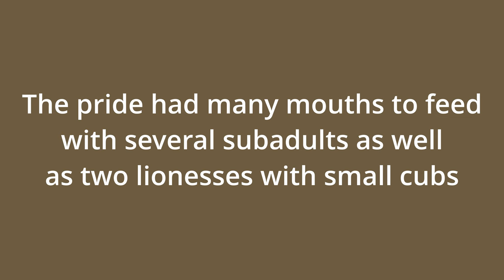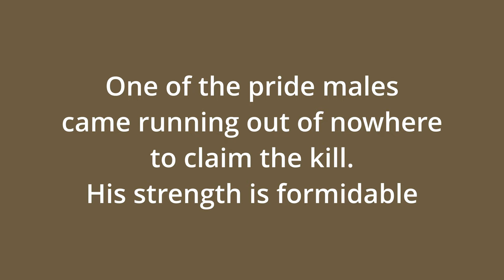Lion kill in Masai Mara National Reserve Kenya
A lion pride at a kill. At first it is just sub adults and a few lionesses before one of the prides males came in to claim the kill. Sadly I didn't have a proper recording device for the sound so it is straight out of the camera